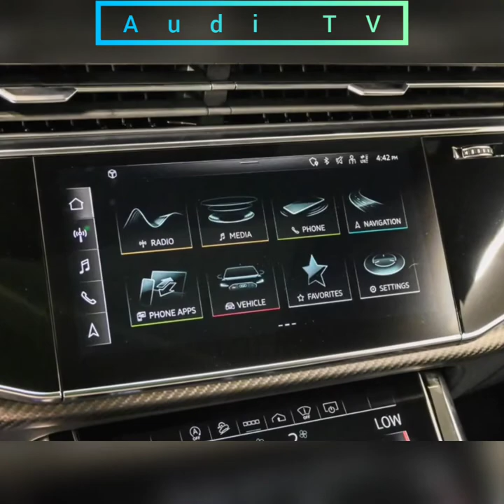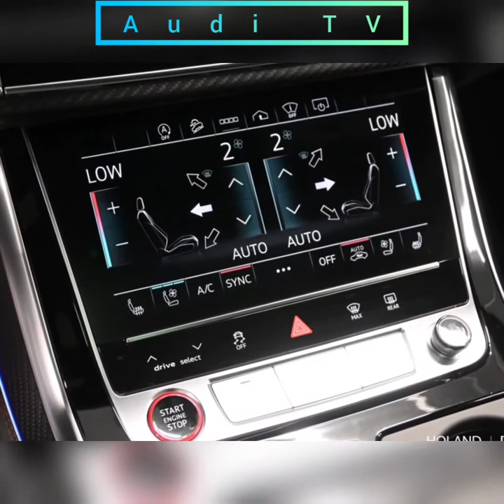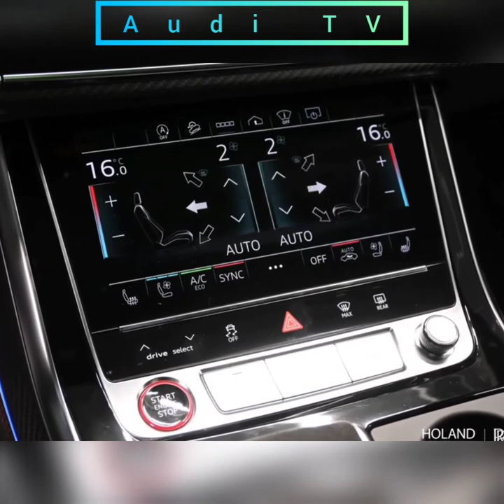Audi RS Q8 2022 review, exterior, interior, equipment and specs, presentation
If the incredible Lamborghini Urus is too expensive or too flashy for you, the 2022 Audi RS Q8 offers a similar package and nearly identical performance. The reason for the similarity is the close mechanical link between these two high-end high-performance SUVs. Although the Audi version with their shared twin-turbo V-8 outputs 50 less horsepower, its acceleration is almost breathtaking. Despite the six-figure price tag, Audi can and should be seen as a bargain as it costs about half the price of a Lambo. Inside, the RS Q8 offers the same technological cockpit expected from contemporary Audi, with a dual touchscreen infotainment system setup, a fully  instrument cluster and a host of other goodies. While we won't call it the ultimate Audi - that name belongs to the R8 sports car or the RS6 Avant station wagon - i
audi rsq8 r 2022
2022 audi rs q8
2022 audi rs q8 interior
2022 audi rs q8 top speed
2022 audi rs q8 msrp
2022 audi rs q8 price
2022 audi rs q8 review